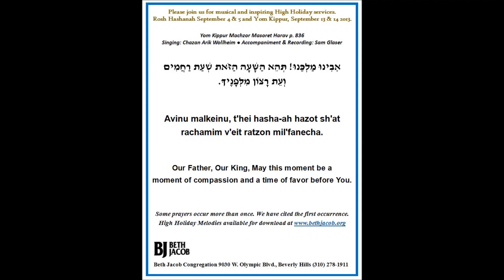T'he Hasha'a Hazot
High Holiday liturgy, by Chazan Arik Wollheim, Beth Jacob Congregation Beverly Hills. 9030 W. Olympic Boulevard, Beverly Hills, CA 90211.  Bethjacob.org.